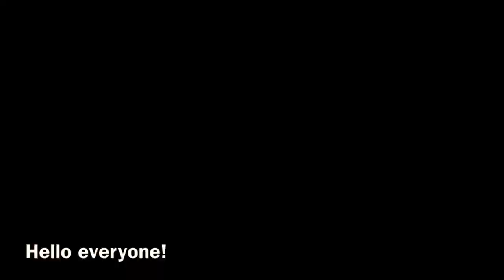Lavasa city | Pune | Nov2019